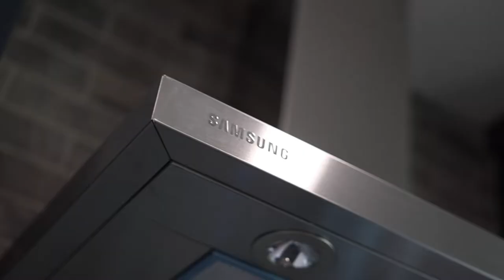Barndominium Project Reveal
Need a private space for out of town guests? ✔️
Need a space where your children can hang out with their friends? ✔️
Need a space where you can watch movies with the volume raised up to feel like you're in a movie theater without disturbing others? ✔️

This fun and stylish barndominium has it al! With a fully functioning kitchenette, you can't help but want to make this your new favorite lounge space.